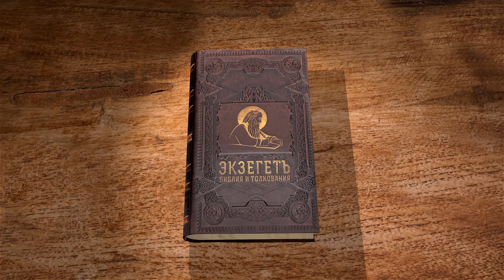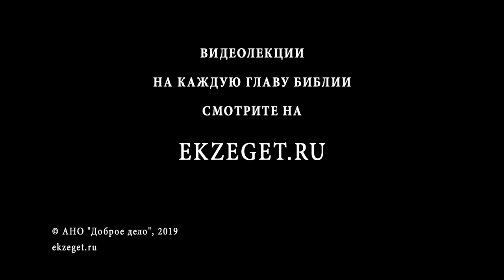Книга Неемии. Глава 9. Андрей Десницкий. Ветхий Завет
В 9 главе показана молитва израильтян и их день покаяния. Потомки израильтян исповедовали свои грехи и облачились в одежды покаяния.
Затем первосвященник Ездра произносит большую покаянную молитву. Но в этой молитве идет воспоминание истории Израиля. Для чего всё это перечисляется?